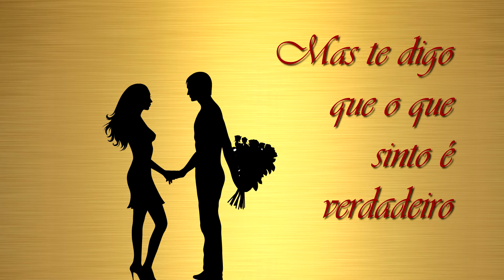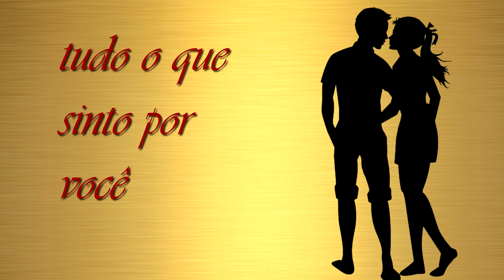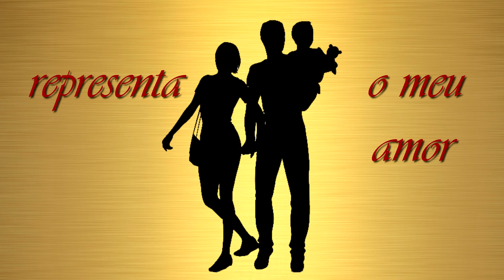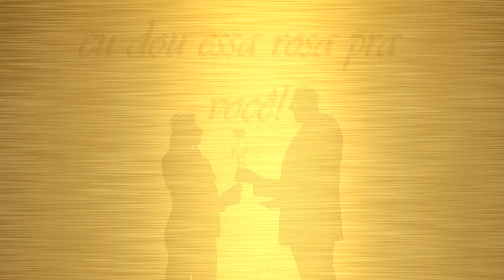rosa pra você - jorginho gomez [LYRIC VIDEO]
BACHATA / ARROCHA / BREGA / LYRIC VIDEO / ROSA PRA VOCÊ / JORGINHO GOMEZ / BELÉM / PARÁ

CONTATOS PARA SHOWS:
TAGS EXTRAS:
uipitipiti, les aiglons, Música paraense, Lambada, jorginho gomez, música do pará, jorginho gomes, merengue, lambadas antigas, lambada do tipiti, belem, pará, cantor independente, musica latina, zumba